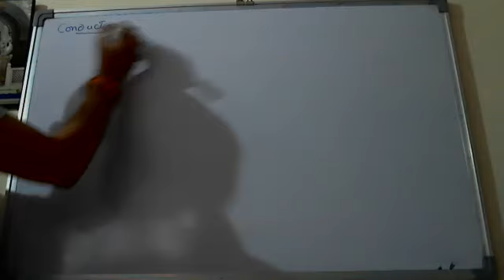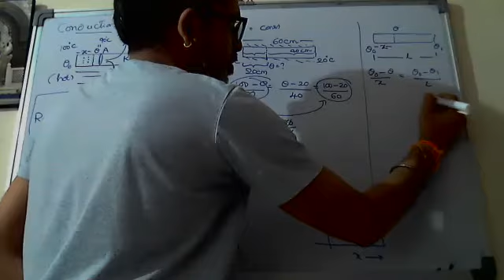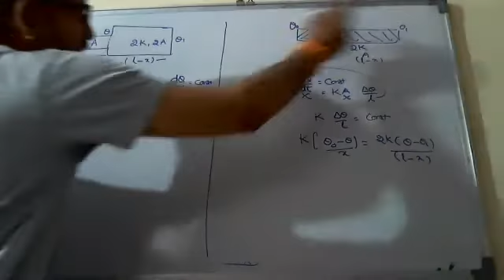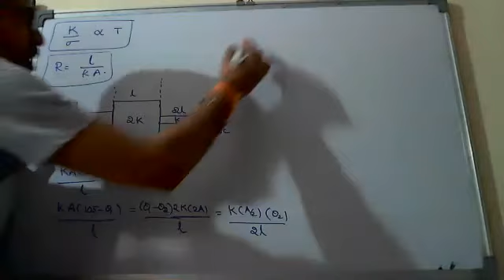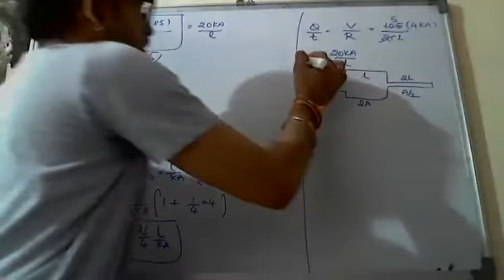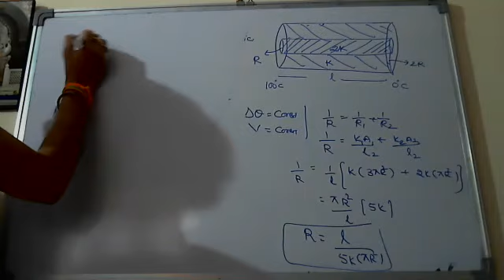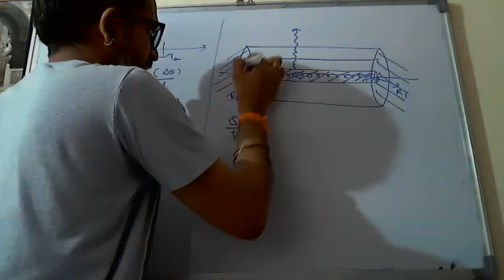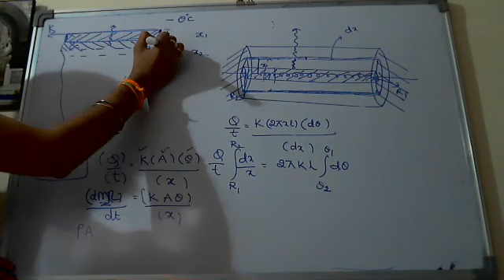HEAT TRANSFER 03 07 20